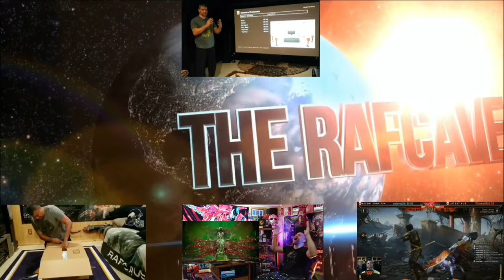Marvel Studios’ Thunderbolts* - Special Look - REACTION!